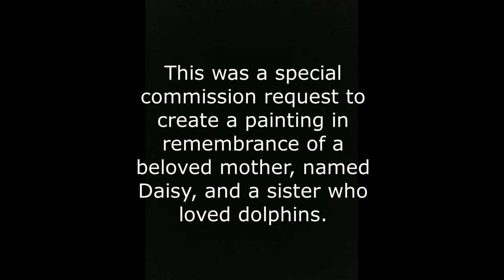How to Paint a Dolphin in Watercolor - Leslie Hanner Art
This is a high-speed video of the watercolor process for "Dolphin and Daisies", which was a special commission request to create a painting to honor the memory of a beloved mother, named Daisy, and a sister who loved dolphins.  I decided to have the daisies floating in the water and painted this in a loose, dream-like design.

I used Winsor & Newton professional watercolors on 140lb acid-free 9x12 paper.  I have been enjoying the Billy Showell kolinsky brush set.  I also used the Fineline masking fluid pen to save the whites before starting.  I hope you enjoy the process and please ask if you have questions.

Artwork for purchase:

-Leslie :)